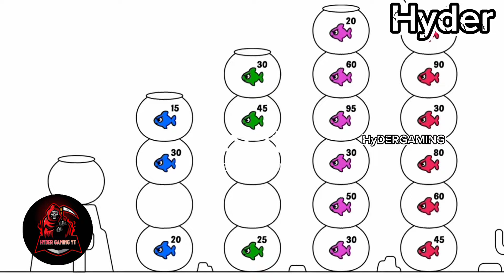Fishdom🐠 Ads Mini Games New 2.07 Update video Hungry Fishs🐟 Gameplay 2024 Hyder Gaming yt